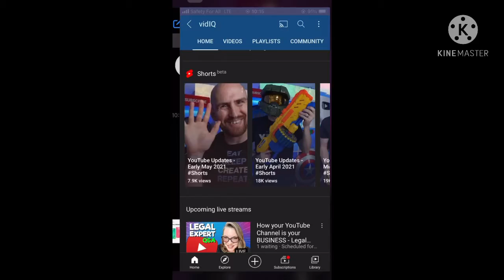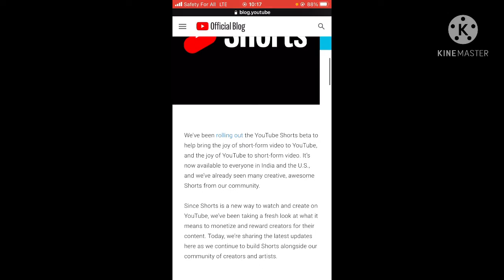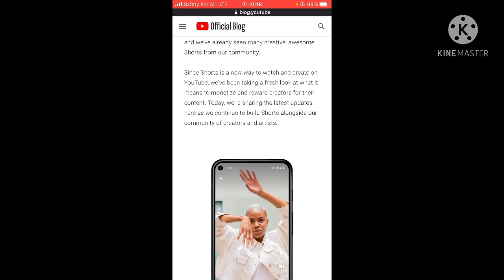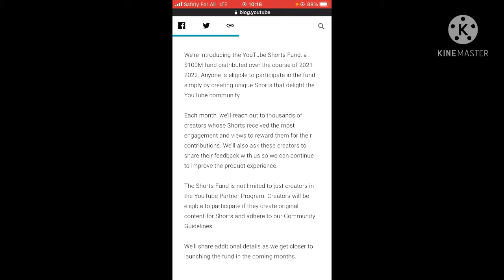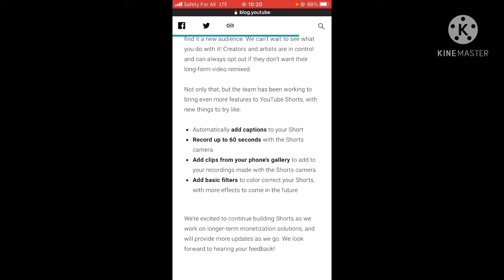YouTube shorts Monetizing ( YouTube Shorts Funds )